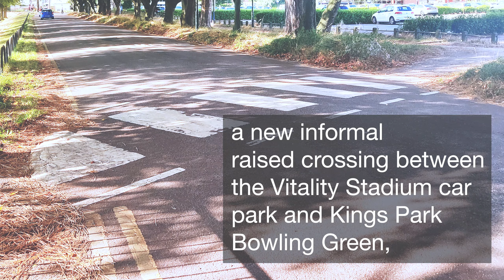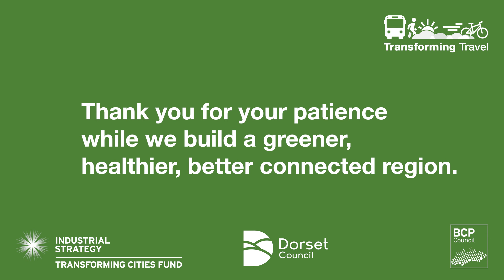Phase 2 of works at Kings Park are underway